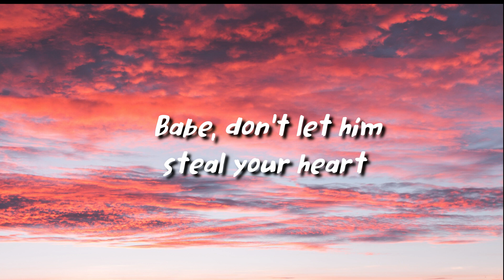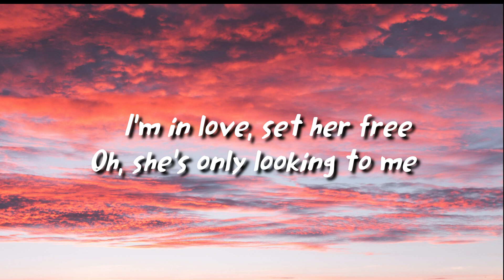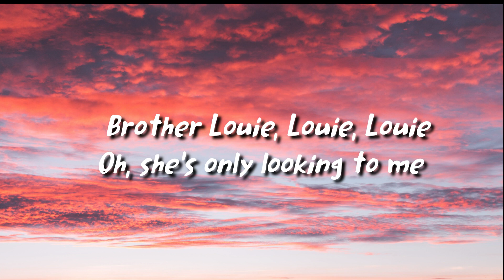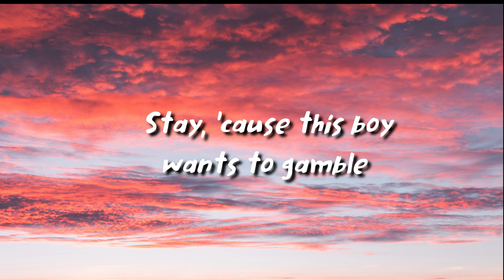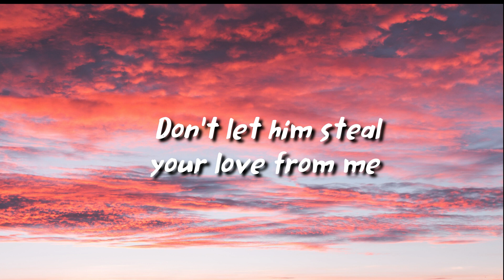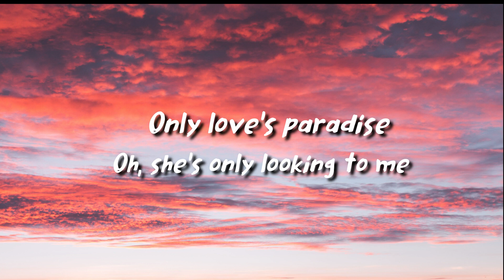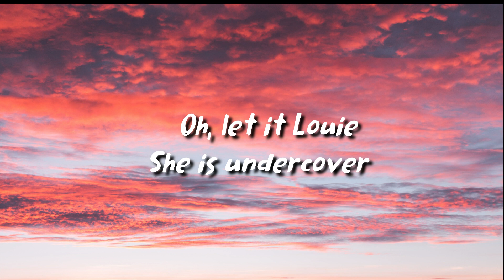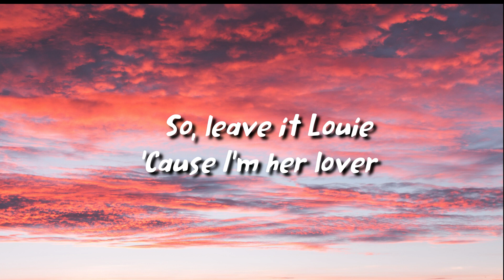Modern Talking - Brother Louie | Lyrics